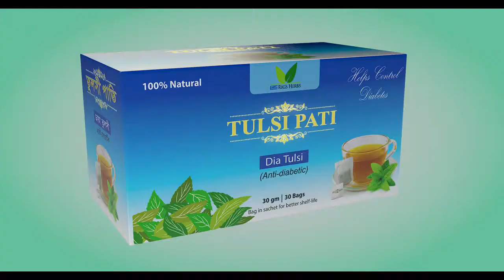TULSI Pati TVC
Maker : Kazi Elias Kallol
Model : Abul Hayat, Kaniz Islam Nupur
Dop : Hira Azad
VFX : Afsar Ahmed Zakir Max Jack
Color : Rinku Hasan
Media : Idea Promotion
Client : RIGS Marketing